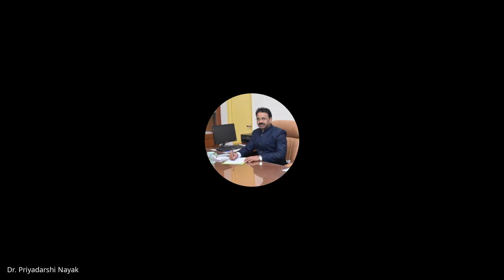New Age Career Options After 12th, Dr. Priyadarshi Nayak in conversation with Vishwas Gautam